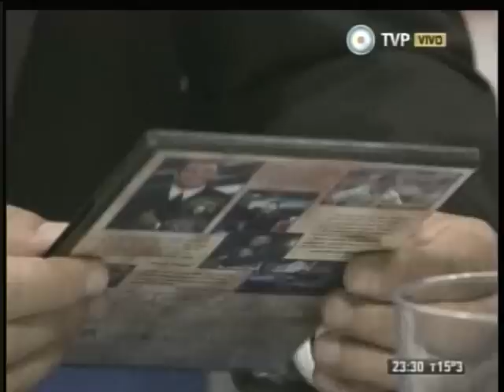De Zurda n° 2 - 10/06/2014 - Parte cuatro